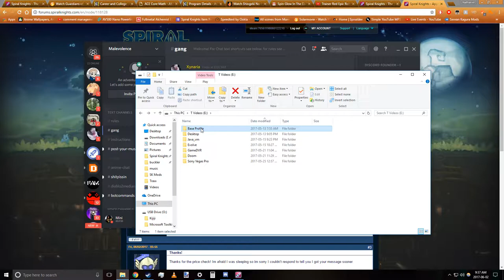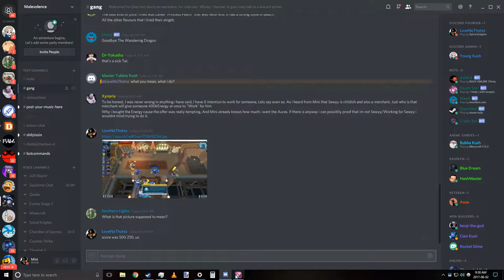Lit Malevolence Vs Arya GvG Matches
These matches were alright, though it woulda been nicer if it wasn't a 5v6 in the second match. Technically 4v6 since ultra-bombo didn't really play but meh no complaints, the fact we held up in the second round with -2 player count was pretty good. Even if these guys are EU, it's not like they're bad players.
With that being said, we tried going to EU afterwards but couldn't get enough people to get a game started. Pretty suer we woudla had a harder time on EU, though if we had 6 payers including a few EU natives we'd certainly be able to win.
Had a fun time playing considering the teams weren't realy imbalanced.

Oh and like pretty much the whole team besides me were subs i believe, cuz my guild isn't really a LD guild we only have like 3 or 4 GvG ready players out of 280+ members XD we're just a normal guild. So i don't wanna hear ppl bitching about subs lmao.